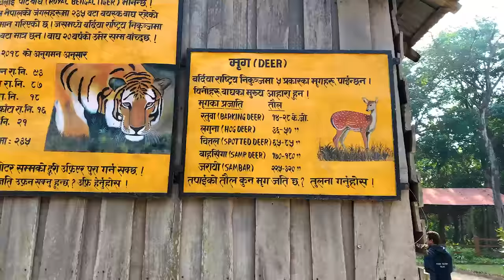Rara Lake Tour || रारा भित्रको रहस्य, एक रूपैयाँको पहाड || मुगुमा अवस्थित हीरा || Rara Mugu Karnali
Trip to Rara Lake of Mugu Karnali. Rara is the Largest and most beautiful lake of Nepal.